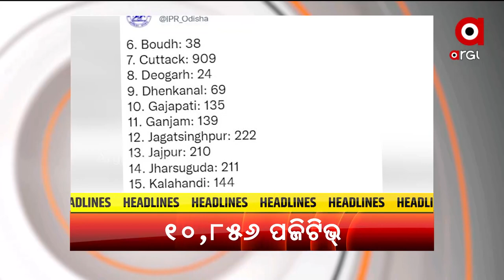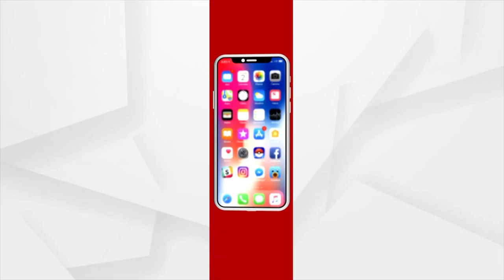Headlines 12 pm | 15 Jan 2022 | Argus News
+ପଞ୍ଚାୟତ ନିର୍ବାଚନ ନେଇ ରାଜ୍ୟ ନିର୍ବାଚନ କମିଶନରଙ୍କ ସମୀକ୍ଷା ବୈଠକ.
+ରାଜ୍ୟରେ 11 ହଜାର ମୁହାଁ ଦୈନିକ ସଙ୍କ୍ରମଣ...
+ଓଡ଼ିଶାକୁ ବଜ୍ରପାତରୁ ସବୁଠୁ ଅଧିକ ବିପଦ...
+ଆଜି 74ତମ ପ୍ରତିଷ୍ଠା ଦିବସ ପାଳୁଛି ଭାରତୀୟ ସେନା...
+ଭୁବନେଶ୍ବର ବାଲିପାଟଣାରେ 9 ବର୍ଷୀୟ ନାବାଳିକାକୁ ଦୁଷ୍କର୍ମ ମାମଲା...
+ଦିନକୁ ଦିନ ବୃଦ୍ଧି ପାଉଛି ଗୋ ମାତା ଓ ଗୋ ମାଂସ ଚାଲାଣ…
+ଖୋର୍ଦ୍ଧାରେ ହାତୀ ଆତଙ୍କ….